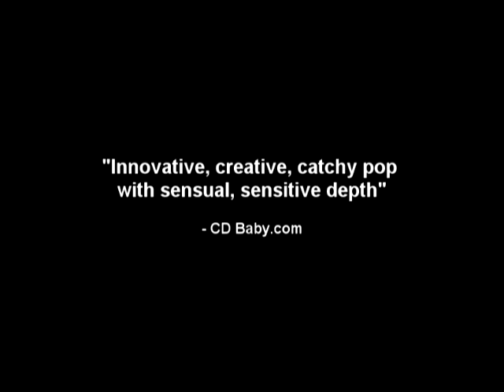K. Osgood "Stuck in Place"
Music video for K. Osgood's single "Stuck in Place" from the album "Play to Win". To listen to the full song or to find out more information on K. Osgood please visit either of the following websites: